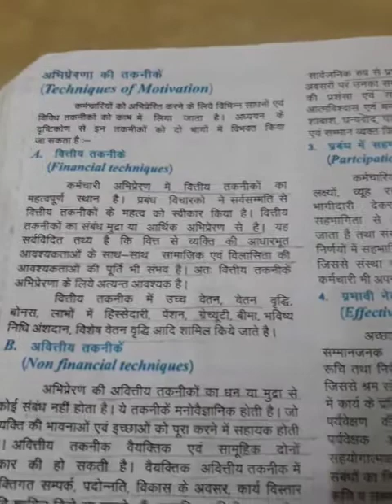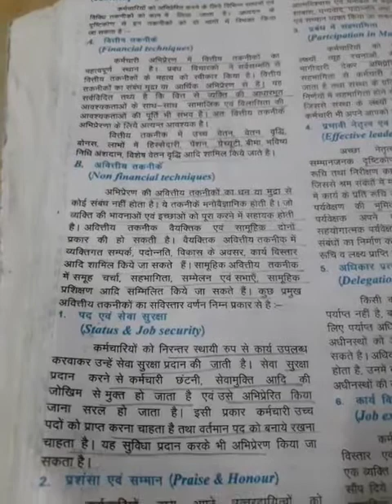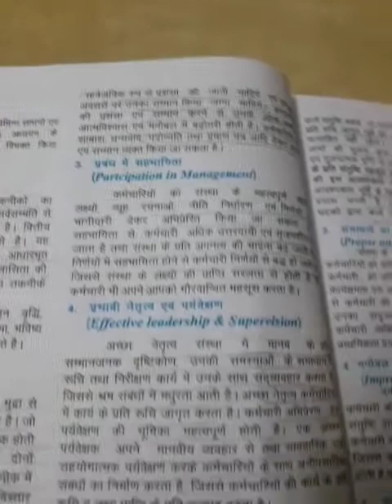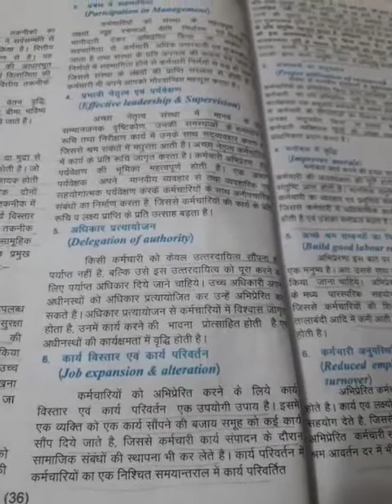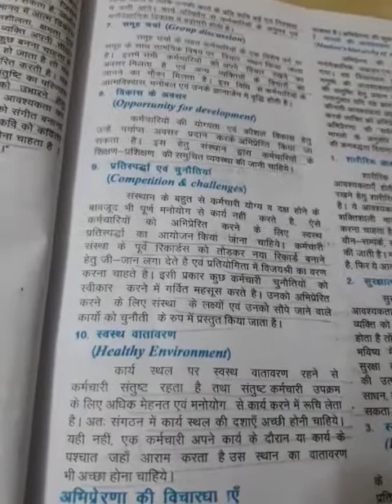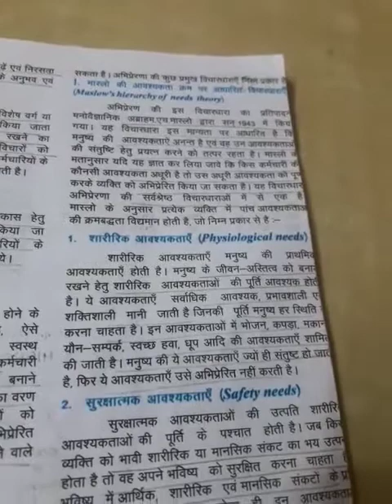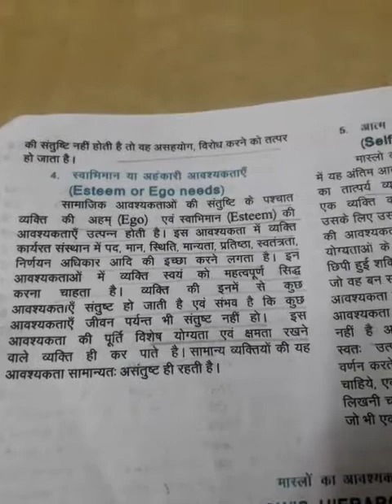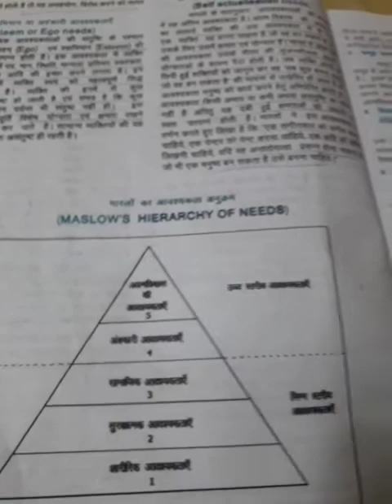Class 12 com. B.S. chapter 4 Motivation part 2